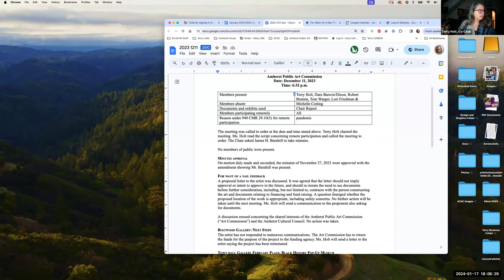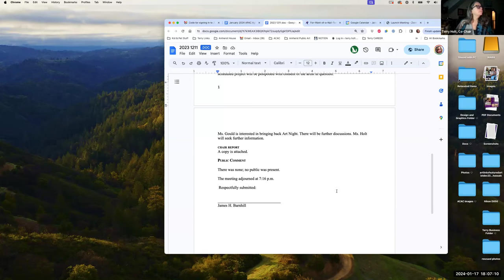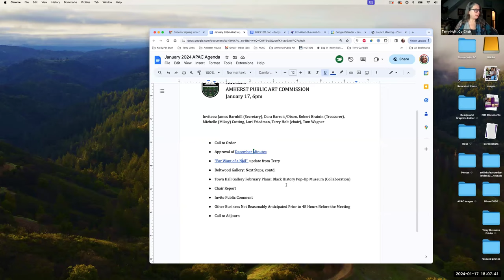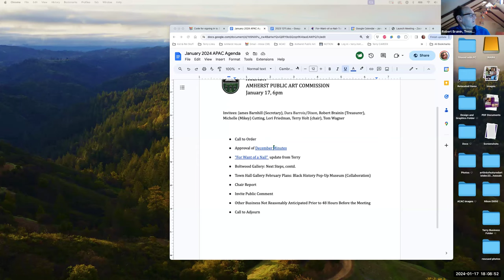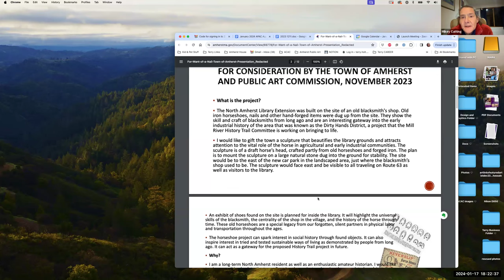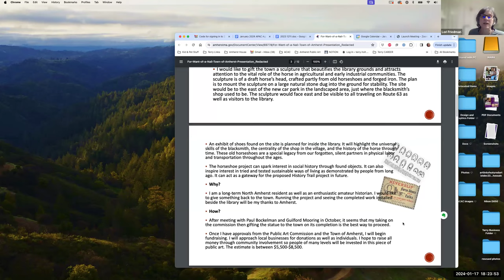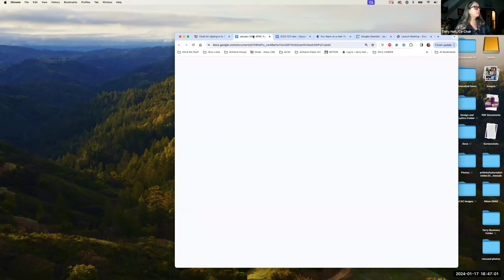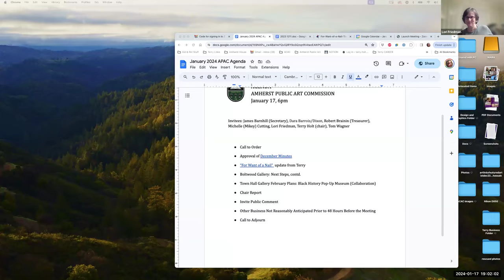Public Art Commission Jan 17, 2024